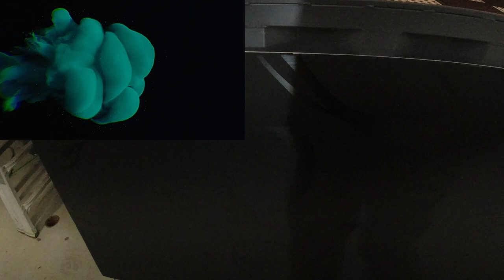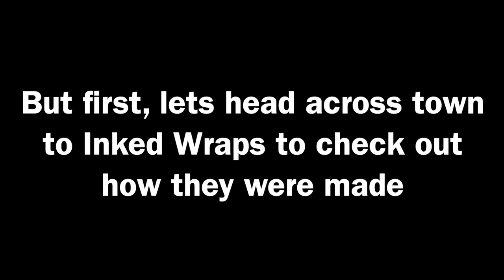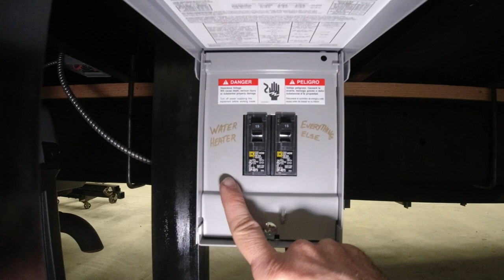Building a Custom Pizza Truck (Episode 11 )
Amazon store:

Filming equipment:
DJI Osmo Action Camera:
DJI Osmo Pocket:
Magnet Mount (VERY HANDY):
Mini filming light:
Large filming light: